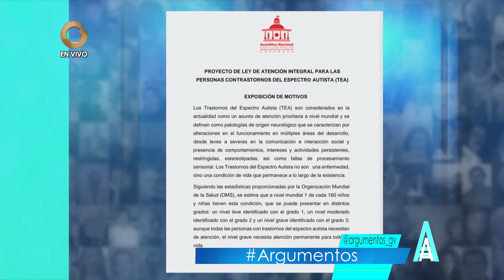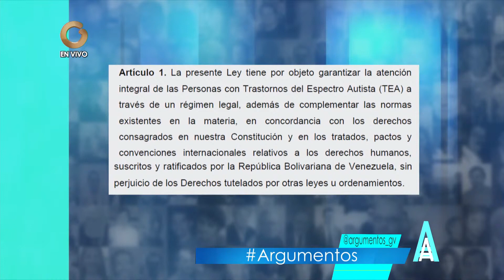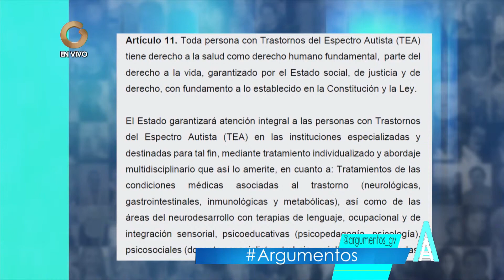GV Argumentos | Entrevista a Joanna Peñalver y Carlyana Arriechi (1/4)